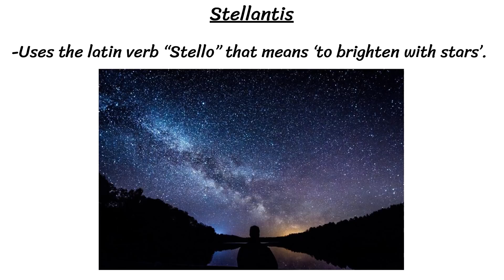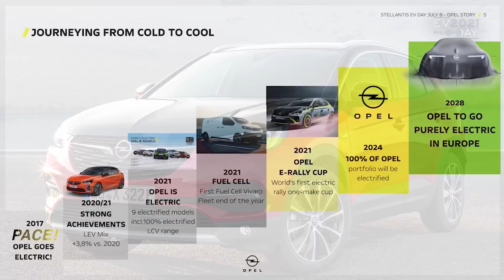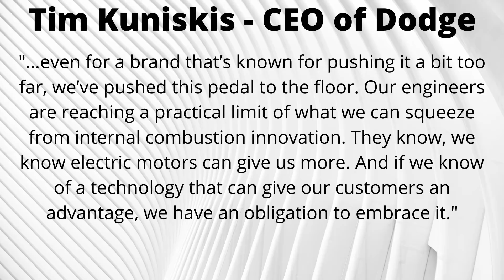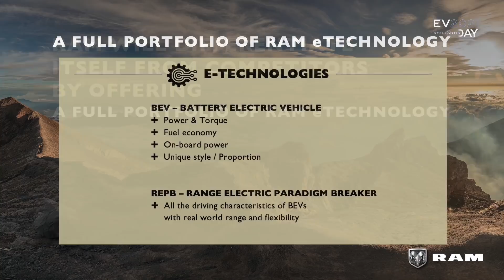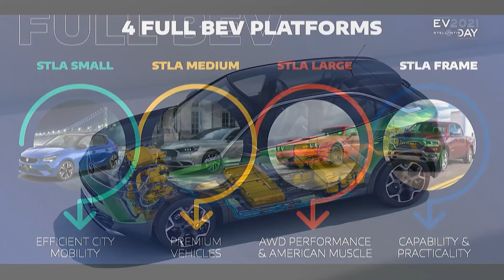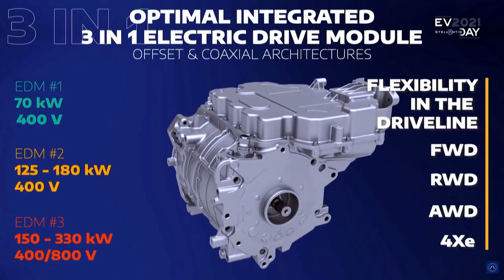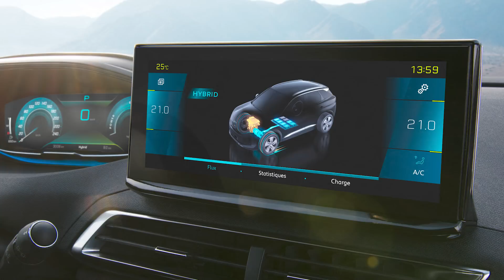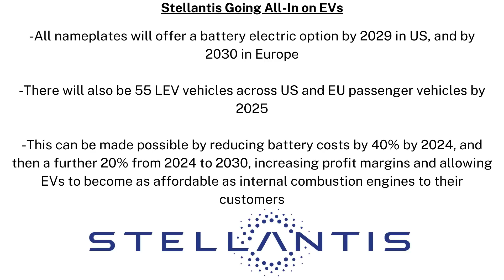The Future of Stellantis is Electric - EV Day Recap (Jeep, Dodge, Ram, Opel, Peugeot, & More!)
Today we are doing a full recap of the Stellantis EV (Electric Vehicle) day, which took place last Thursday July 8th, 2021. This event gave us a much deeper look at what exactly the French-Italian-American automaker has planned going forward in the next decade. They are investing $35.6 Billion Dollars (USD) within the next 5 years in this new technology for all 14 of their brands, from Dodge to Opel to Ram Trucks.

They have the goal of having 70% of European Sales and 40% of US sales being Low Emissions Vehicles by 2030, a far cry from 2021, where just 14% of EU sales and 4% of US sales are LEVs. Watch along as we cover the Brands, the Technology, the Ecosystems, and the Financials. ________________________________________________________________